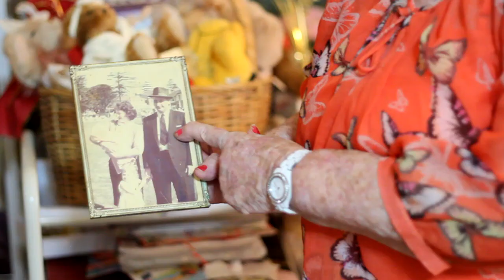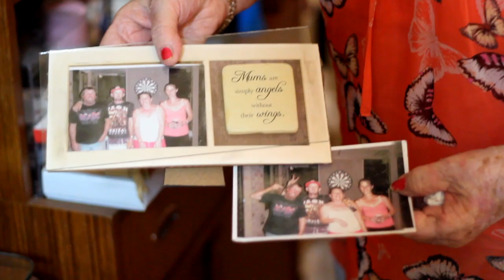Two Doors Down - a story from Grace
A documentary series created by Meals on Wheels NSW.
Meals on Wheels helps Grace stay in her home.